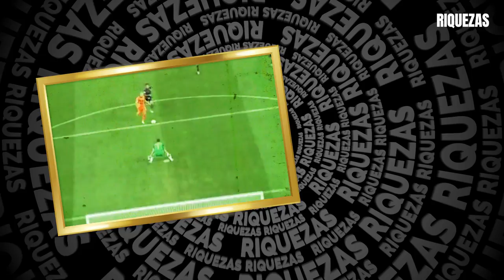Las Mejores Atajadas En La Historia Del Fútbol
En el video de hoy te mostraremos las mejores atajadas más increíbles en la historia del fútbol.

Desde que se tienen registros en video, una gran cantidad de las atajadas más increíbles del fútbol por parte de los porteros en diversas competiciones han quedado para el recuerdo.

Te invito a que veas todo el video y que despues nos cuentes cuál de estas increíbles atajadas te ha gustado más. ¿Conoces alguna otra que debería formar parte de este lista? Aprovecha para contarnos esto y todo lo que quieras en la cajita de comentarios abajo.

📌OTROS VÍDEOS QUE TAMBIÉN TE PUEDEN GUSTAR📌